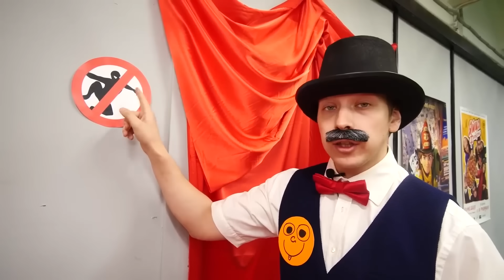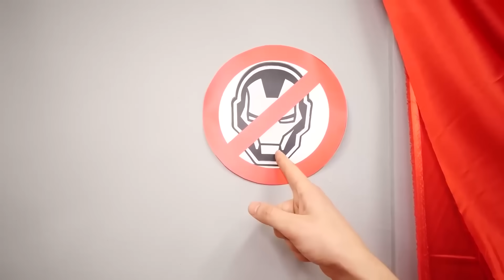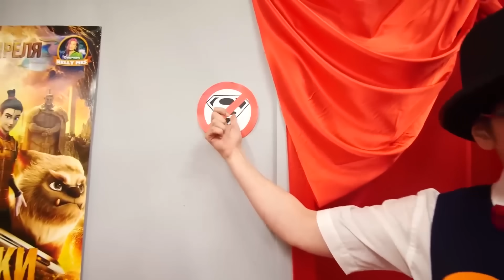Formas de Escabullir SUPERHÉROES al CINE !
¡En este vídeo aprenderás a colar SUPERHÉROES en el cine ! ¡Bruno y Superhéroes en el cine organizaron un reto de cine! Como colarse en el cine personajes como: ¡Spider-Man, Iron Man, Batman, Wolverine, Superman y Thor, usted puede encontrar aquí ! ¡Desafío en la película y superhéroes Desafío es muy cool !